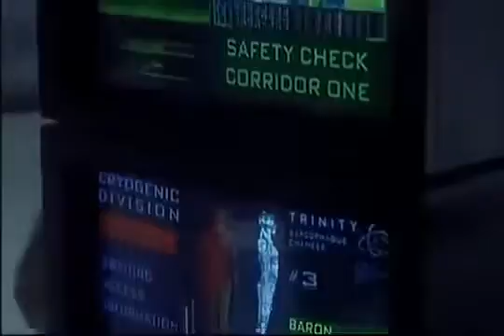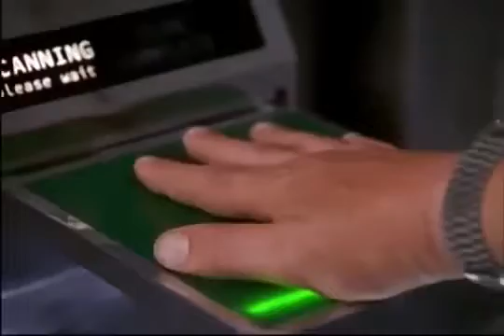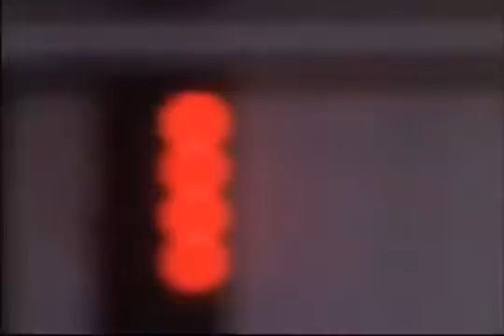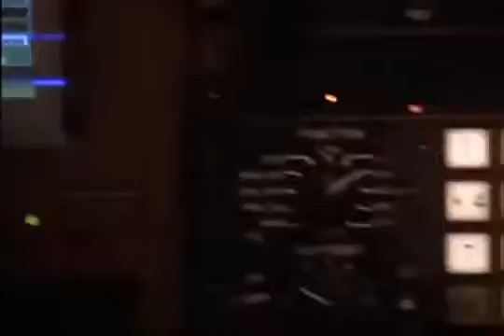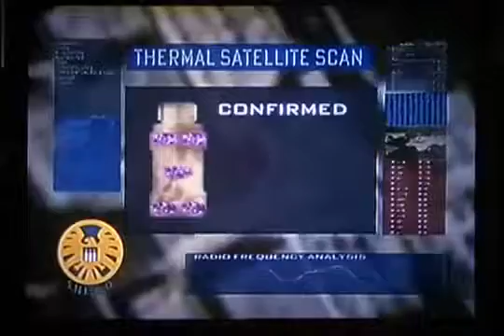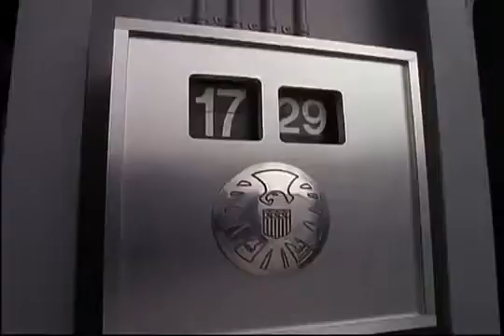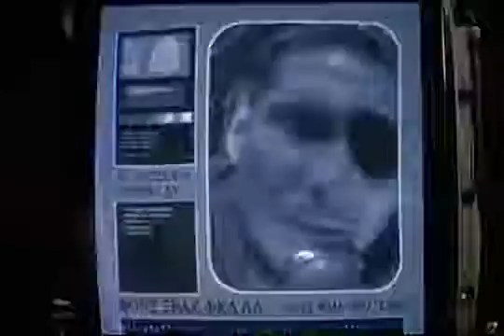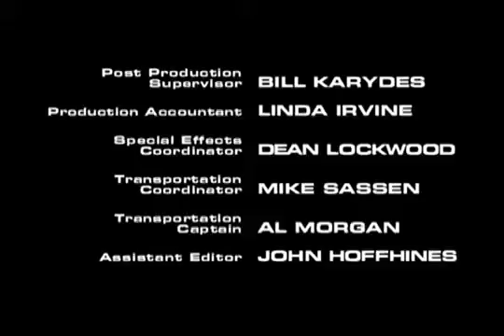Peliculas de accion 2017 | Peliculas completas en español latino nuevas 2017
pelicula de accion completa en español latino 2015 nuevas,
pelicula de accion completa en español latino 2016 nuevas,
pelicula de accion completa en español latino 2016 nuevas hd,
pelicula de accion gratis 2015 - mejor peliculas completas de accion 2015,
pelicula de accion la caida de la casa blanca,